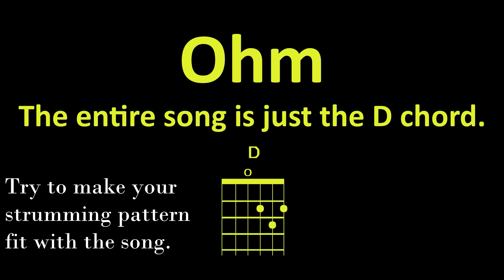Ohm by Yo La Tengo Guitar Strum Along